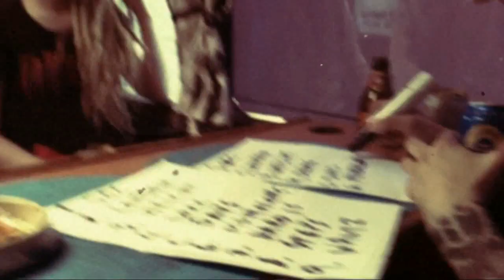Womack - Movealong [Official music video]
thanks to those pictured here and those involved,
keep listening and spread the word!
Grace & praises to the WMCK Crue.

Lyrics:
Moving on autopilot, creeping on left lane
Under your radar, you can´t see them
Objects in the mirror, closer than they appear
and in seconds they are gone..

oh they´re gone, so gone...

They´re kinda hoping you´d movealong
on and on
Junkie for speed, never fast enough
Movealong, oh

Young, handsome, ultraviolent
Fuel filling bloodveins,
laughing like insane, speeding on!
Focus on frantic traffic,
onward and unsafe,
leaving zero room for grieving...
Weeping is for the weaklings,
crying is for the slow
and mindless frenzy for the strong!
Opponents in the mirror,
again they reappear
and it´s motherfucking ON!

Oh it´s on... so ON.

Get off my lane.

They´re kinda hoping you would give up
on the brighter side of things...
They´re kinda hoping you would lose sight
of the road... and crash!
movealong.